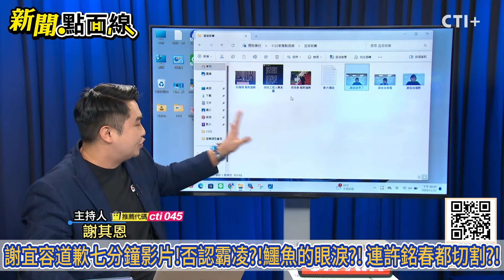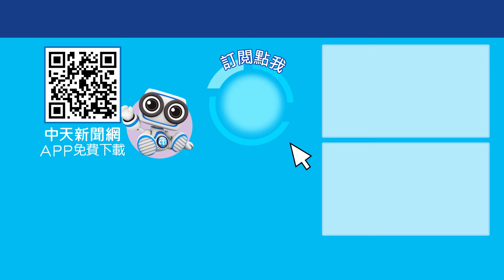謝宜容沒血沒淚假道歉?!不認霸凌?! 比賴清德卓榮泰還要大?! 謝宜容被許銘春切割才願意道歉?! 新聞點面線 20241122